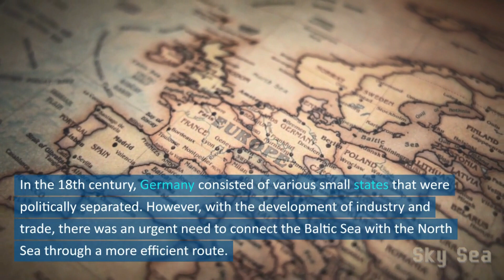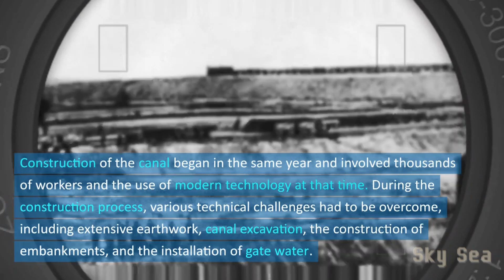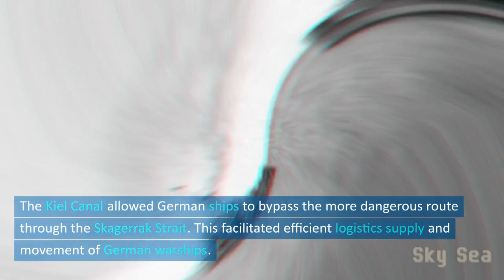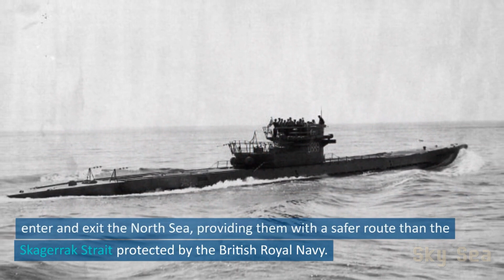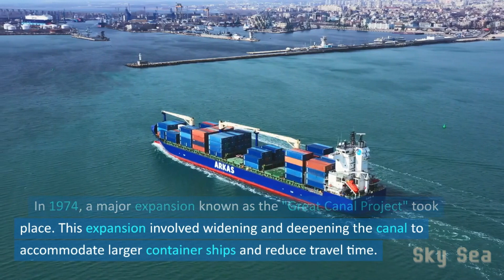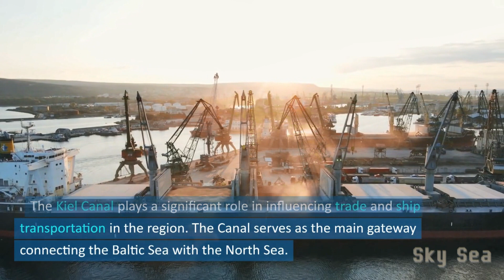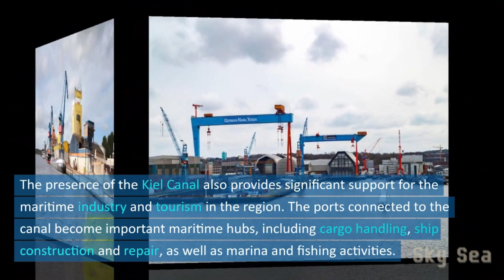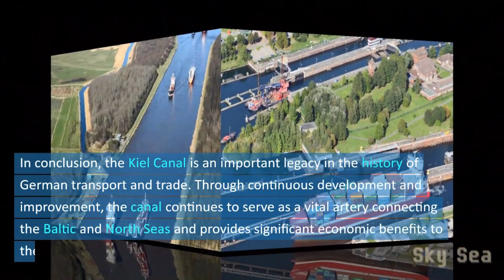History of the Kiel Canal Germany (Amazing Kiel And Kiel Canal Germany History)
Welcome to the Sky Sea Channel! In this video, we will discuss the history of the Kiel Canal.

The Kiel Canal is an artificial waterway connecting the Baltic and North Seas and has played a vital role in the historical development of shipping and trade in the region.

Also in this video, we will discuss the important role of the Kiel Canal in connecting important port cities in Germany, reducing travel time between the Baltic and North Seas, and its impact on the country's economy and maritime industry.

As the main gateway between the two seas, replacing the treacherous route through the Skagerrak Strait, this video will also explore the impact of the Kiel Canal on the maritime and tourism industries, as well as its vital role in strengthening regional and global connectivity.

Hopefully this video can be useful, and enjoy watching!